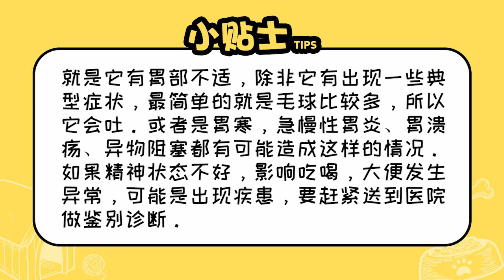貓吐白沫怎么回事